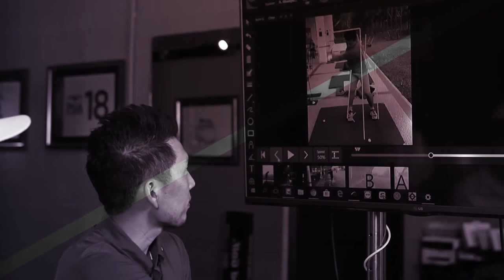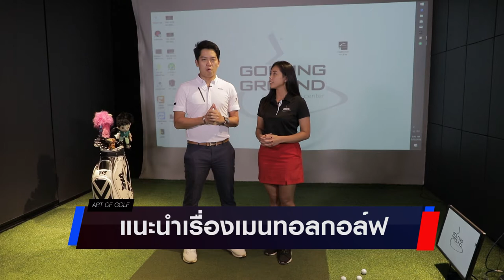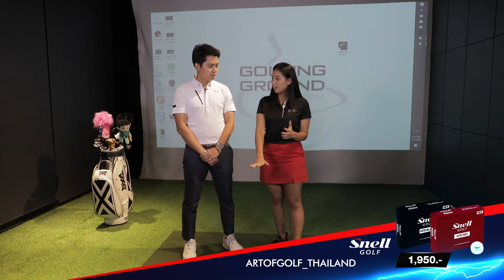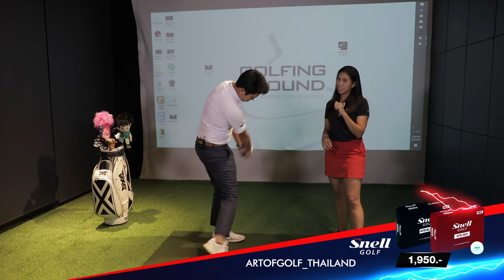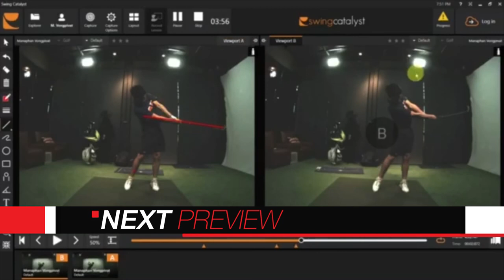Artofgolf [EP48-1] แนะนำเรื่องเมนทอลกอล์ฟ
👍ติดตามชม Artofgolf ได้ทุกวันอังคาร 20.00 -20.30 ทาง Golf channel thailand